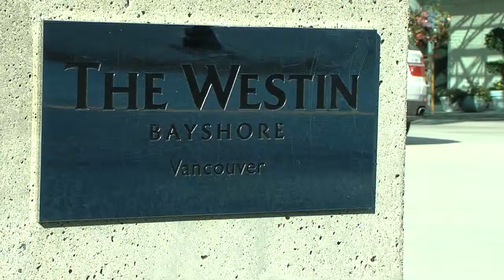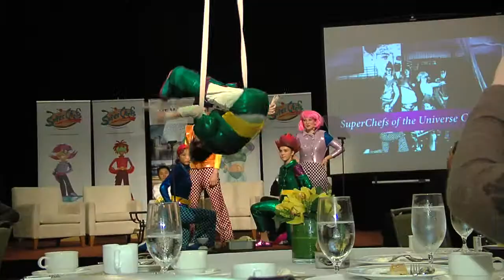SC Diplomats H 264